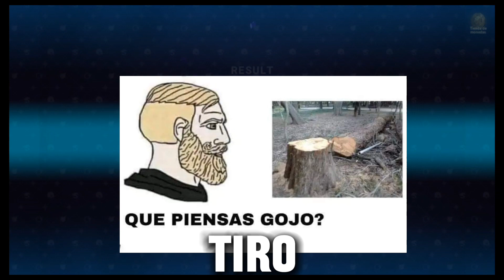Esto es lo peor que verás de Overlord en 7ds- Summons a Colaboracion de Overlord